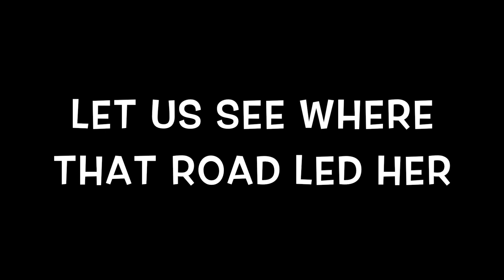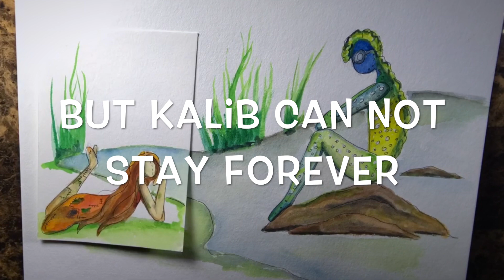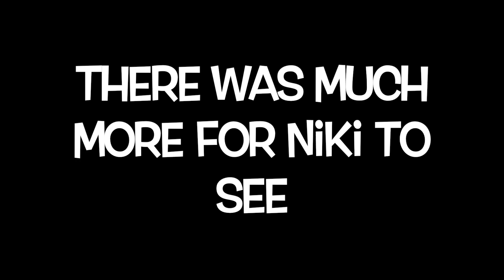S3:Ep2 The Story of Niki Stitches Continues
Season 3 continues with episode 2 as we see what happens next on Niki Stitches' journey.